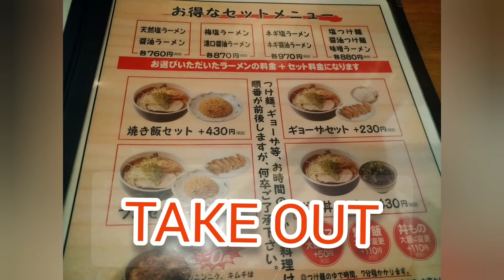孤独なグルメ ２０２１ ラーメン編 塩元帥